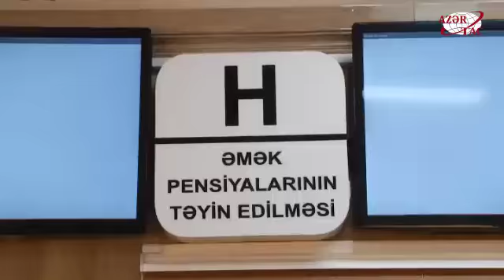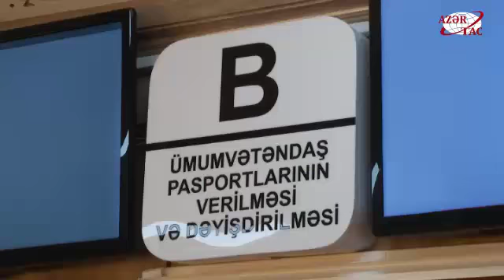Səyyar “ASAN qatar” fevralın 1-dən vətəndaşlara xidmət göstərəcək